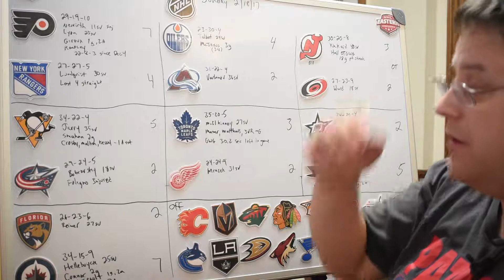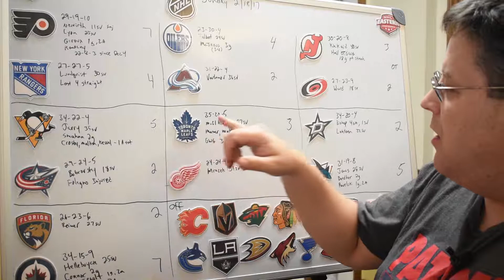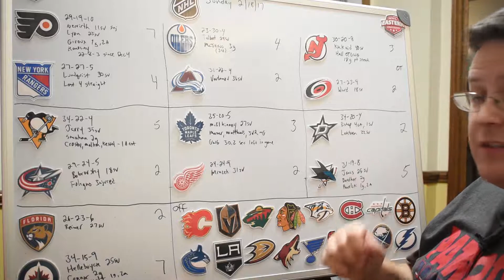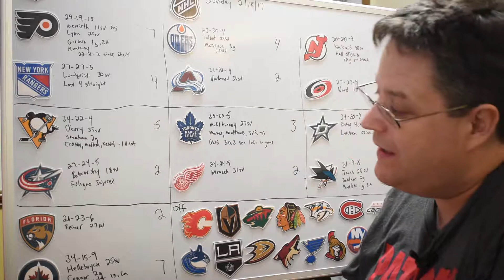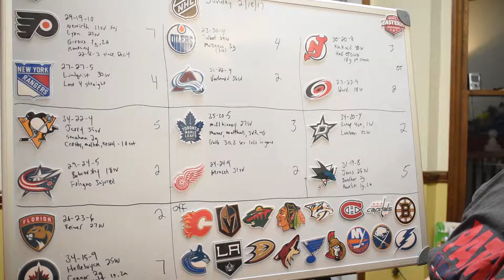Reviewing NHL games of 2/18/18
Game-by-game review of the NHL games of 2/18/18